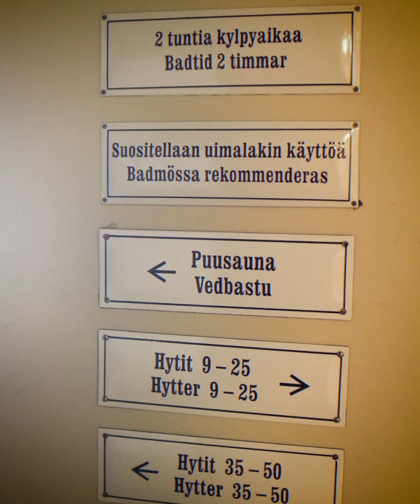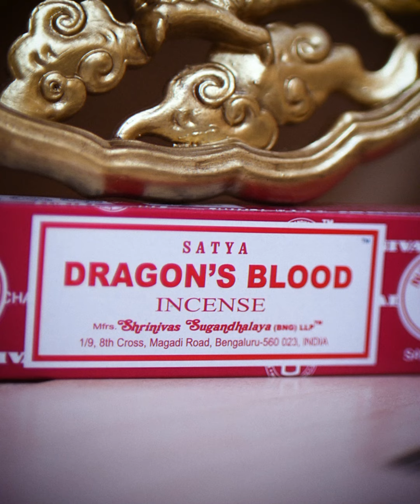ORGAN!K - ISTUN YKSIN HIMASSA - FEAT. TANTR SLANGRR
ORGAN!K
ISTUN YKSIN HIMASSA FEAT TANTR SLANGRR
RAKKAUDESTA LAJIIN
SVARTRONIX RECORDS 2021

Kiitos:
Smowgli Headshop
Aleksanterin Teatteri (Samuli Mykkänen ja Simo Jokinen)
Yrjönkadun Uimahalli
Sun Effects Oy (Miika Riikonen ja Matti Jykylä)

Video Slowknow Production Oy 2021
Kuvaus Teemu Saario
Leikkaus Tony Sheng